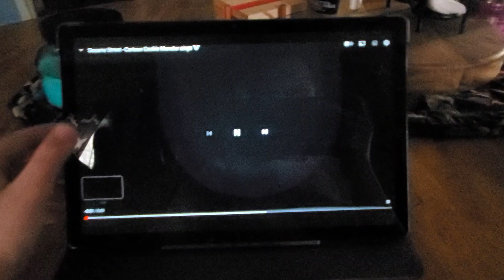April 28, 2023